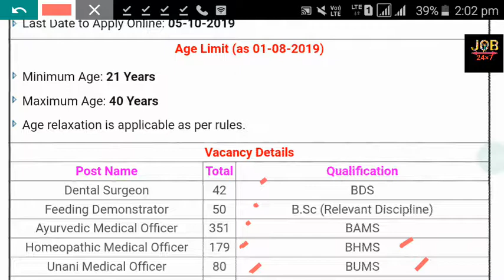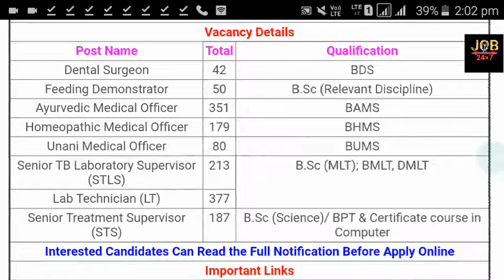VARIOUS MEDICAL VACANCY 2019